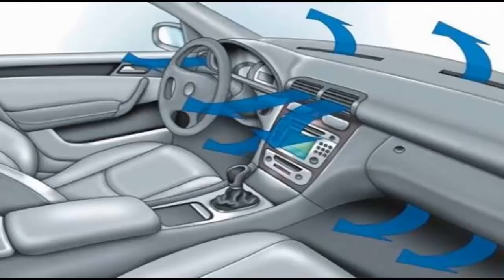Learn about carcinogens/Click the link below for more information